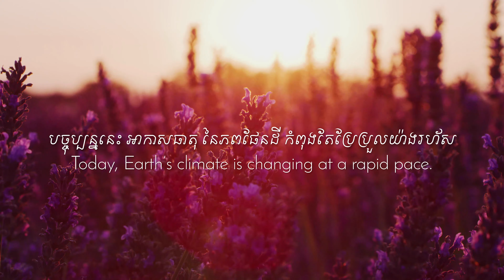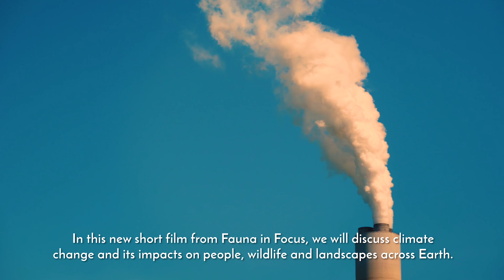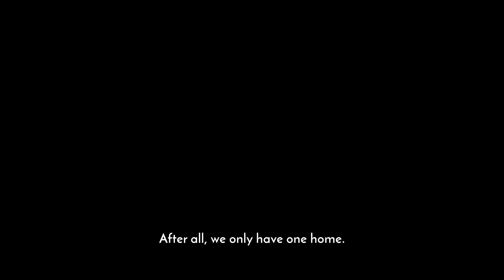Our Only Home | Trailer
Our Only Home is a new short film coming soon from Fauna in Focus. In this short series we will explore the evidence behind human-caused global climate change, the impacts that it will have on both people and wildlife today and in the near future, and the solutions that are here today that can help us build a more sustainable future for all life on Earth. Narrated entirely in Khmer, the film will explore climate change from both the global and Cambodian perspective.

A huge thanks to Keidanren Nature Conservation Fund for sponsoring this exciting new educational film.